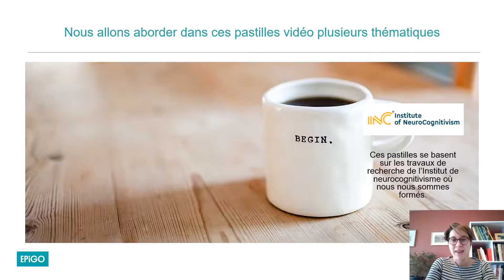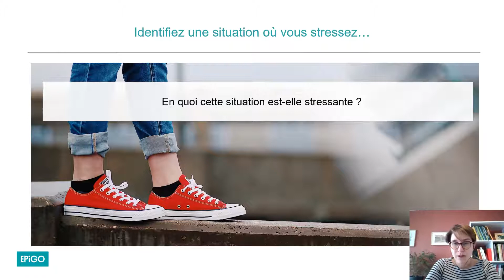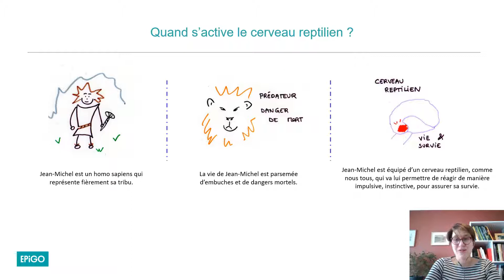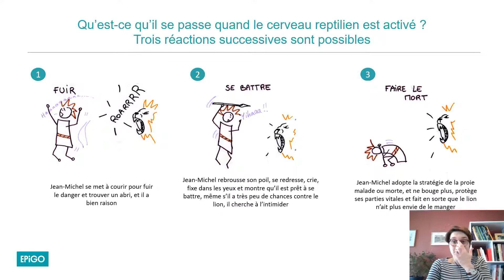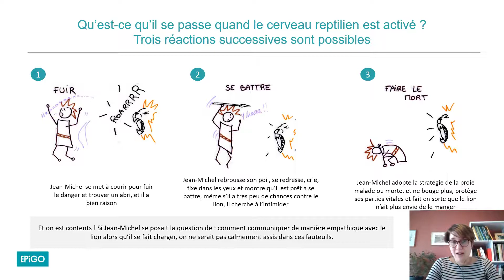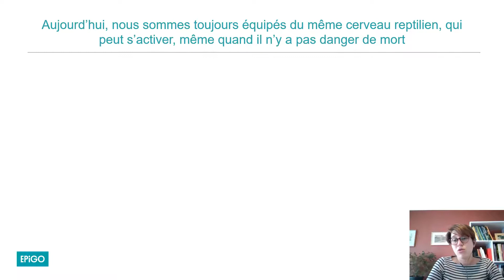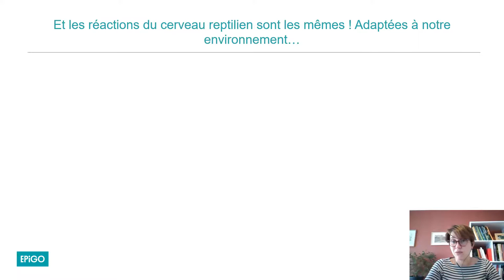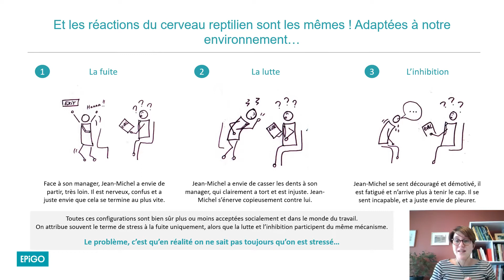Se libérer du stress #2 : pourquoi on stresse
Nous proposons une série de vidéos sur la question du rapport au stress, particulièrement sensible dans cette période. Dans cette deuxième vidéo, Audrey vous introduit aux raisons, profondément ancrées dans notre cerveau, qui font que l'on stresse.